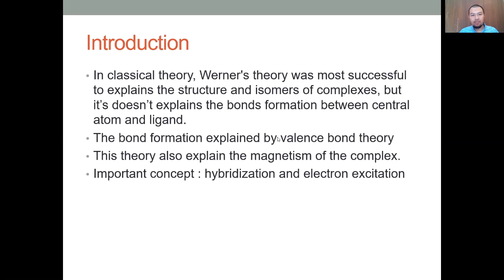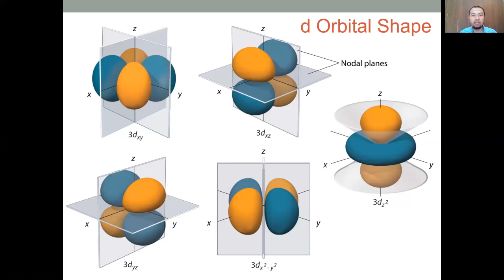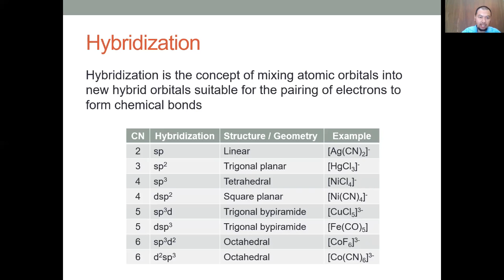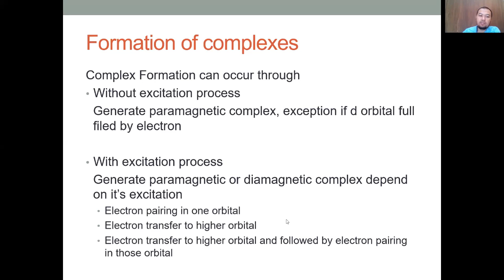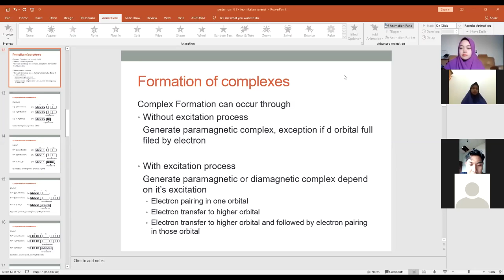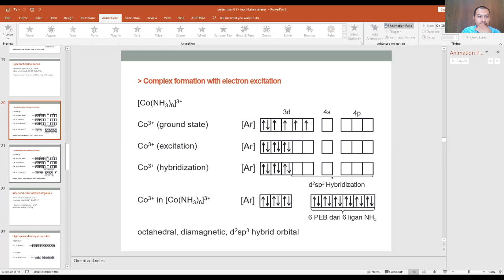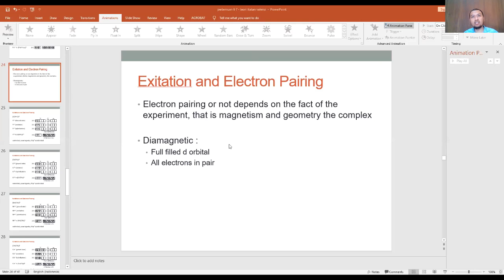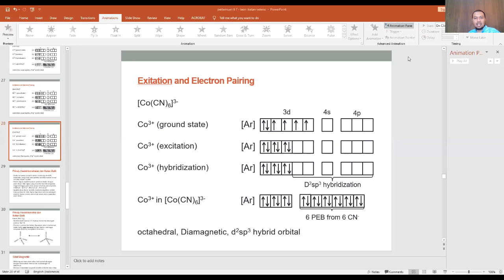Kimia Anorganik 2 - Teori Ikatan Valensi part 1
Pada video kali ini saya menjelaskan secara sederhana teori ikatan valensi yang digagas oleh GN Lewis. Inti dari teori ikatan valensi adalah hibridisasi orabital yang membentuk satu set orbital baru dengan orientasi yang berbeda sama sekali dengan orbital awalnya.